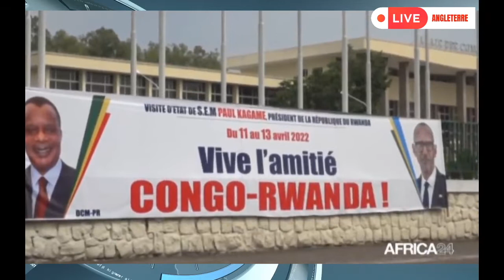Sassou Guesso poignarde Fatshi dans le dos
PLEINS FEUX, EPISODE 3.